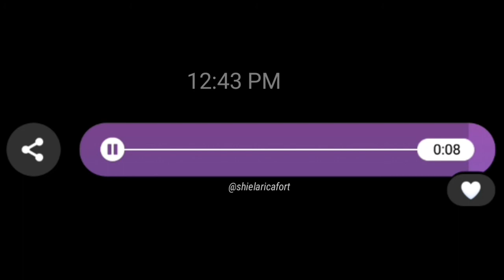Heaven Knows - Rick Price (short cover)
basta cover yan HAHAHAHA

thanks for this instrumental!